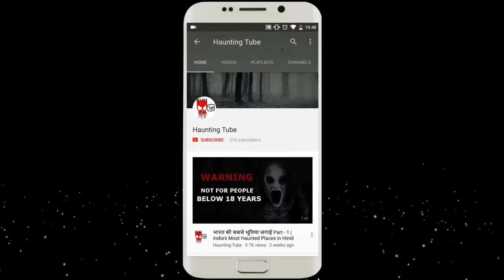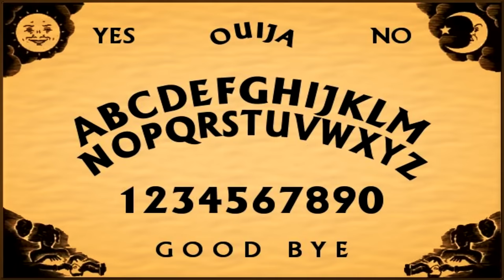The Exorcist(1973) True Story - What Really Happened(Hindi) - Roland Doe Story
The true story of Roland Doe, the boy who inspired the story of The Exorcist movie which came in 1973.